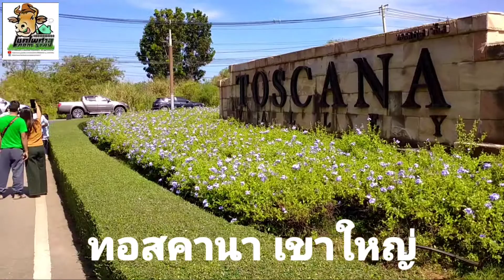หอเอนปิซ่า เขาใหญ่หอเอนปิซ่า เมืองไทย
หอเอนปิซ่าเขาใหญ่ จุดถ่ายรูปที่สวยงามอีกแห่งหนึ่งของเขาใหญ่ ที่นักท่องเที่ยวแวะมาถ่ายภาพสวยๆไปกัน